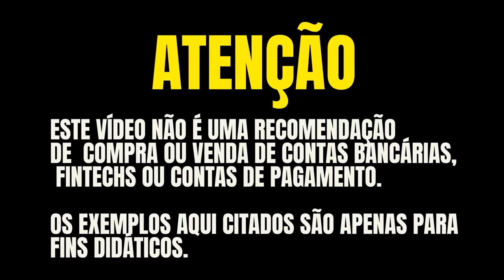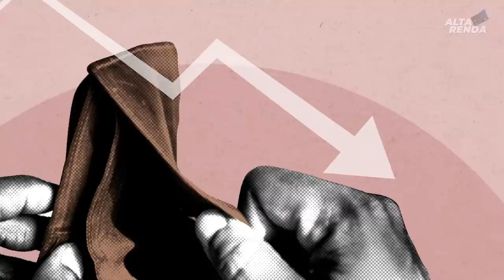💳VOCÊ JÁ OUVIU ESSA FRASE? RICO MAIS RICO E POBRE MAIS POBRE? SAIBA AQUI NOSSOS PENSAMENTOS SOBRE.